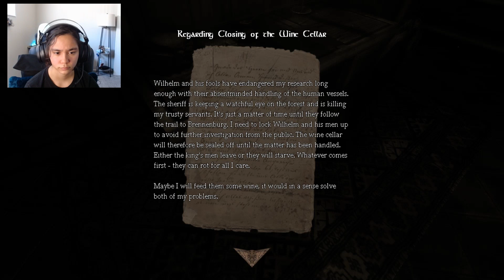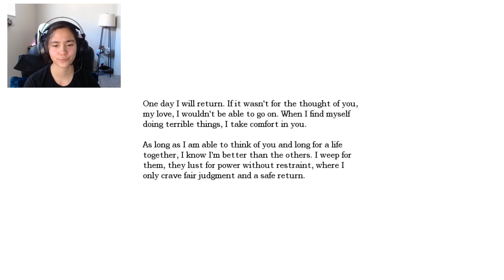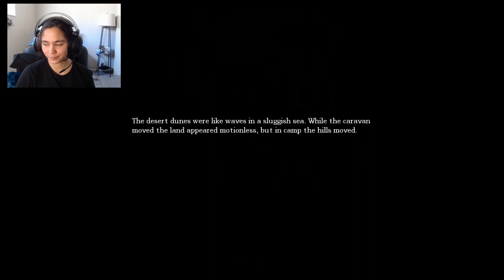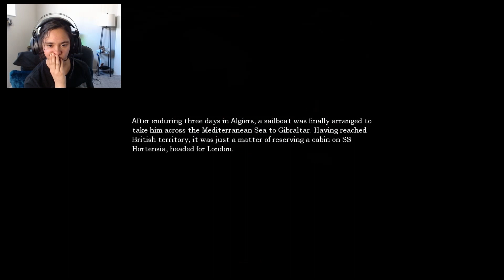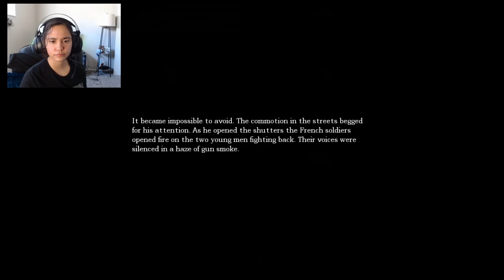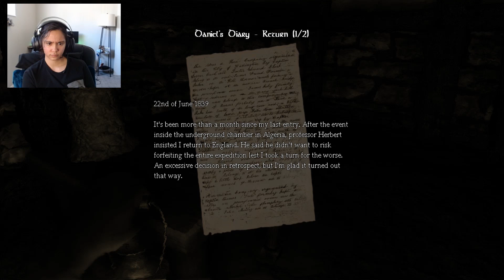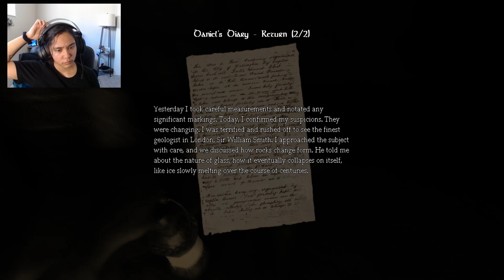I'VE SEEN HIM | Amnesia: The Dark Descent #2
I've seen him and I have no tinderboxes. . . We're finally getting into the game